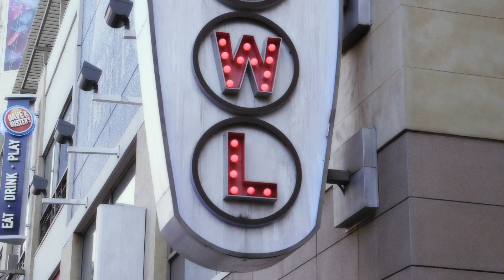Cosmos & Creature - Young / Bad Drug